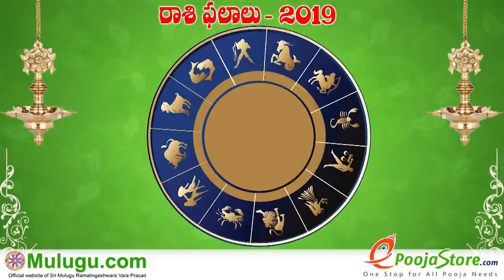Simha Rasi (Leo Horoscope) సింహ రాశి - January 13th - January 19th Vaara Phalalu 2019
Simha Rasi (Leo Horoscope) సింహ రాశి - January 13th - January 19th Vaara Phalalu 2019, Simha Rasi (Leo Horoscope) సింహ రాశి, Weekly Rasi Phalalu 2019 , శ్రీ ములుగు రామలింగేశ్వర వర ప్రసాదు సిద్దాంతి , Sri Mulugu Ramalingeswara Vara Prasadu Siddanthi